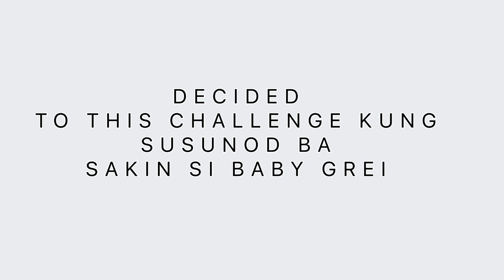Try Not to Eat Challenge